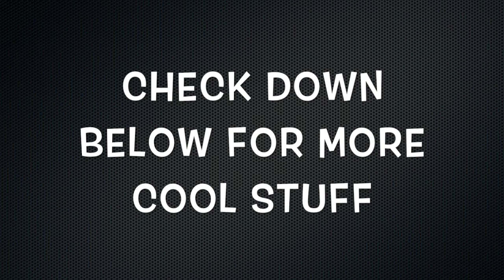We're Always Running After Something (Mood Indigo)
Drums/Keyboard-Andrew Wall      Twitter:@Andywall25
Guitar/Bass-Henry Czajkowski